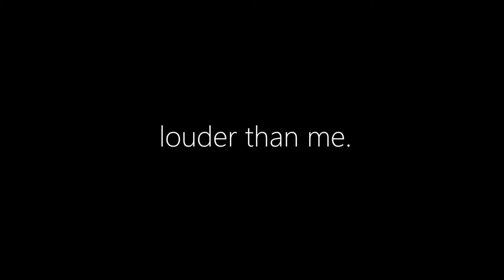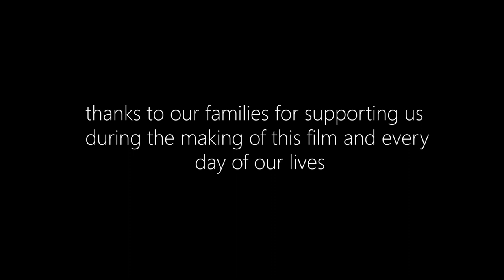Cabra Dominican College - louder than me.